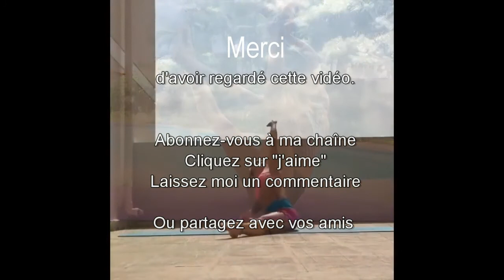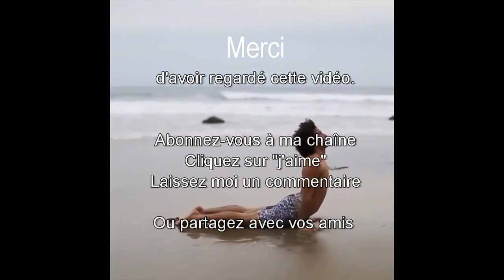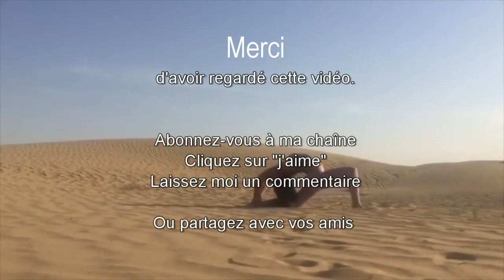1h00 de Musique pour faire du stretching et des exercices, parfaite aussi pour le Yoga, Reiki, Pilat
Musique idéale pour effectuer du stretching, des exercices du Yoga, Pilat, Reiki, méditation...

COMMENT ME SUIVRE
1. Retrouvez-moi sur mon Site/Blog
2. Retrouvez-moi sur ma page Facebook
3. Retrouvez-moi sur Mon Tweeter

1h00 de Musique pour faire du stretching et des exercices, parfaite aussi pour le Yoga, Reiki, Pilat